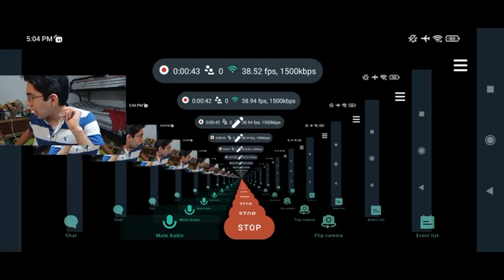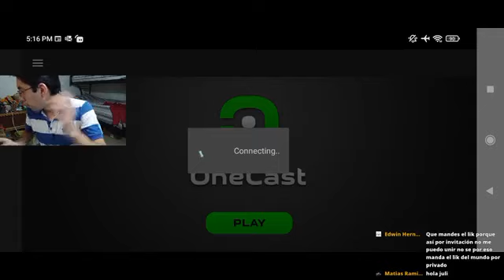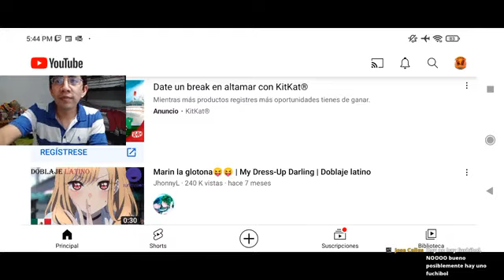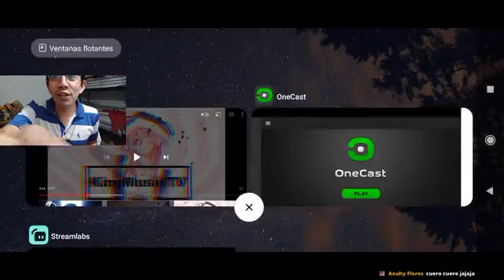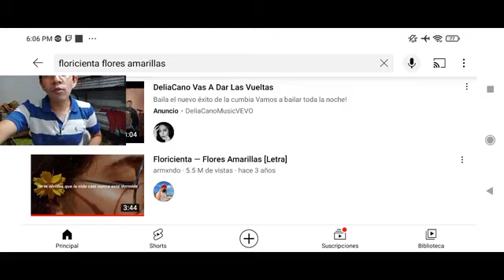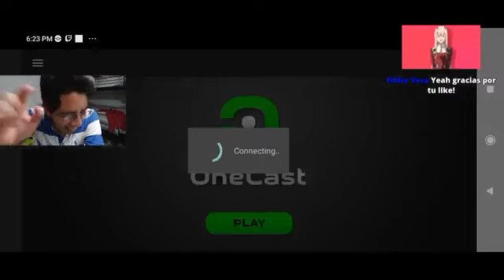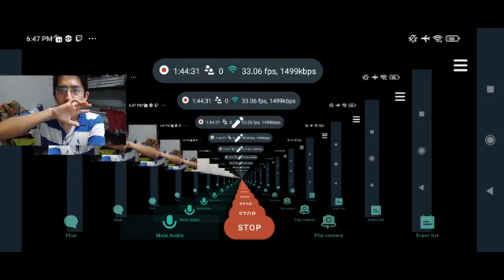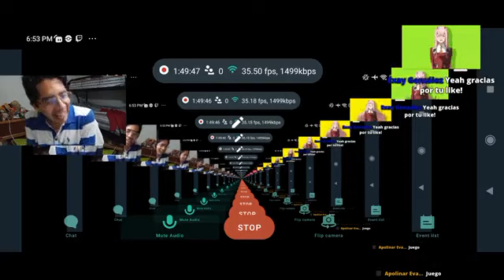Adoremos las casas para halloween